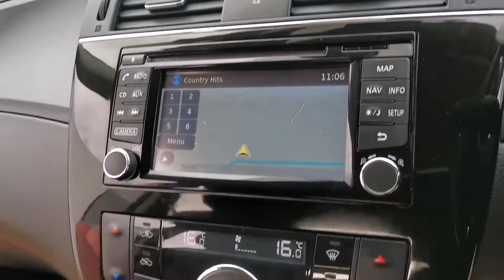2016 NISSAN PULSAR 1 2 DiG T Tekna 5dr Xtronic MT65LLP